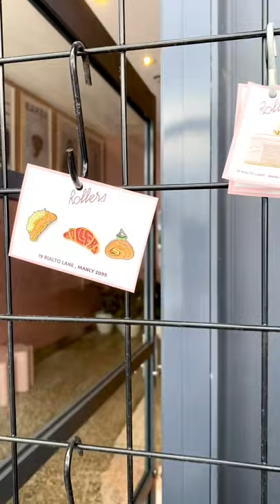Best Pastries in Sydney!?! We try a pavlova pastry from Rollers Bakehouse in Manly Beach!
Hey foodies! These pastries at Rollers Bakehouse were incredible - have you tried them yet?!?

LOCATION
Rollers Bakehouse
19 Rialto Ln, Manly NSW 2095

FEATURED FOOD
Pavlova pastry

We release new content every week on Thursdays!

Hey fellow food lovers! It’s Kat and Alex here, the duo behind Food Inbox.

We’re a globetrotting foodie couple, seeking out the best eats across Sydney, Australia and beyond. When we’re not cooking up a storm at home, we share thoughtful, honest reviews about local Sydney restaurants and our food experiences. We hope our content encourages you to get out there and treat your tastebuds!

sydneyfood foodreviews homecooking Hey foodies! [Video info]

LOCATION

FEATURED FOOD